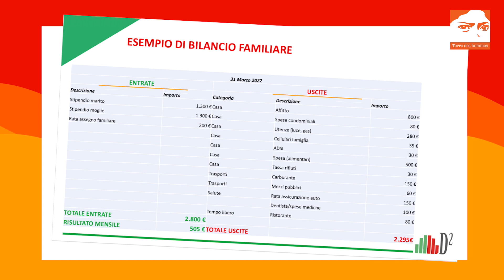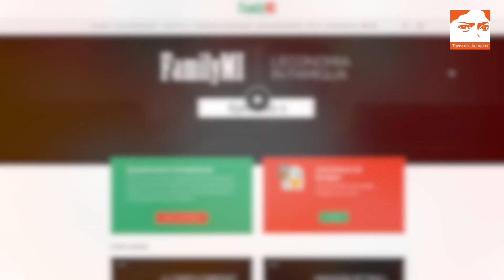Un budget personale per un benessere consapevole - Pillola 2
Il 𝗯𝘂𝗱𝗴𝗲𝘁 𝗳𝗮𝗺𝗶𝗴𝗹𝗶𝗮𝗿𝗲 è uno strumento essenziale per la gestione
 corretta e consapevole del proprio denaro. E non è che dato che lo chiamiamo "famigliare" lo
 devono usare solo le famiglie… dovrebbero usarlo tutti!
 Affrontare le decisioni di spesa straordinaria, piuttosto che gli imprevisti economici - come la spesa
del dentista - è un’ottima occasione per iniziare a capire come usare il denaro, a gestirlo tra
e uscite senza restare senza, ma soprattutto capire che il risparmio è fondamentale per affrontare
le situazioni di emergenza!
In famiglia, avere un budget, è ancora più importante! Le esigenze di una famiglia sono tante e
usare il budget è fondamentale per non dimenticarne nessuna. Ma soprattutto, è essenziale parlarne in famiglia e
 condividerne le scelte, così che tutti sappiano quanti soldi ci sono a disposizione e possano
comportarsi consapevolmente.

👉🏼 Se volete iniziare ad usare il budgetfamigliare, ne trovate uno gratuito e digitale sulla nostra 𝗽𝗶𝗮𝘁𝘁𝗮𝗳𝗼𝗿𝗺𝗮 𝗽𝗲𝗿 𝗳𝗮𝗺𝗶𝗴𝗹𝗶𝗲 𝗙𝗮𝗺𝗶𝗹𝘆𝗠𝗜

*Realizzato da Global Thinking Foundation in collaborazione con Terre des Hommes, Croce Rossa Italiana (Comitato di Milano) e ATS Milano Città Metropolitana (Regione Lombardia)*